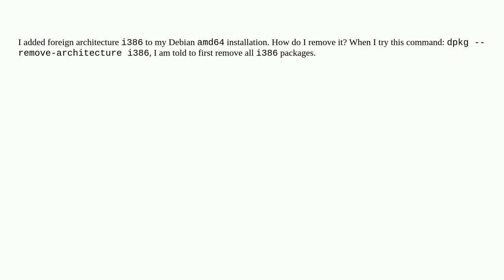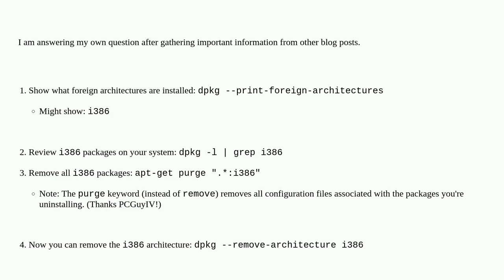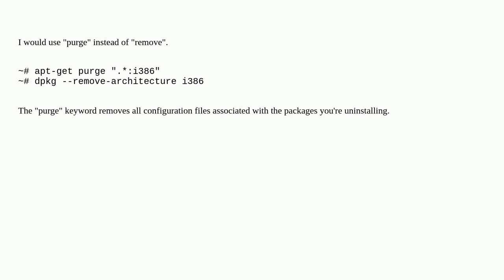How do I remove all i386 architecture packages from my Debian installation?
A special thanks goes out to the community

  debian 32-vs-64-bit